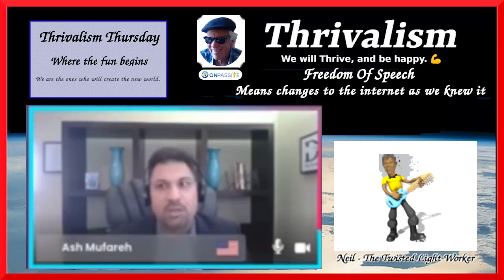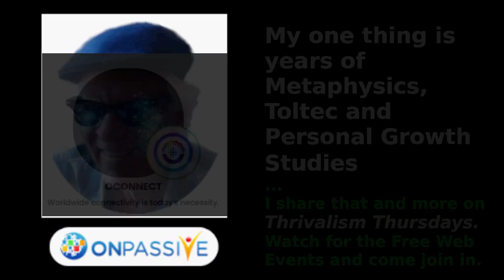Thrivalism Thursdays USE Onpassive with Ash Mafareh Message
Weekly Thrivalism Thursdays (See description

Attend all Thrivalism Thursdays in 2024.
Always free to join in.
(Registry includes o-mail, o-net, o-trim plus ability to attend all o-connect events)
. 𝑺𝓲𝓶𝓹𝓵𝔂 𝑨𝓶𝓪𝔃𝓲𝓷𝓰 ☝️ 𝑨𝓵𝓵 𝓕𝓸𝓻 𝓕𝓻𝓮𝓮 .

Do yourself a real favor and leave youtube soon. They Censor like crazy.
I post minimal on here because of that.